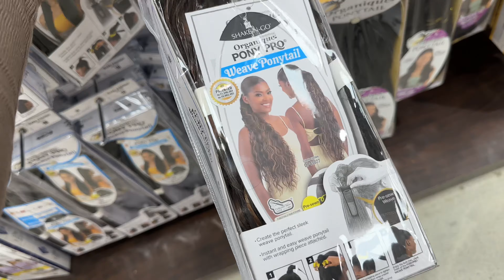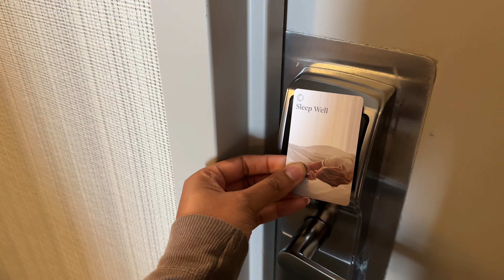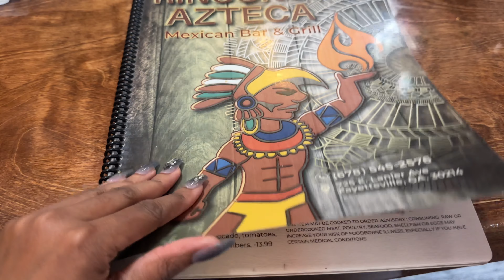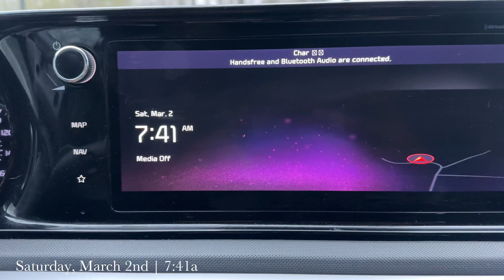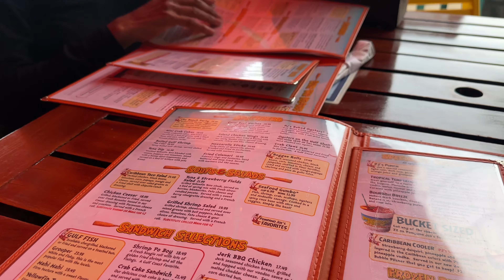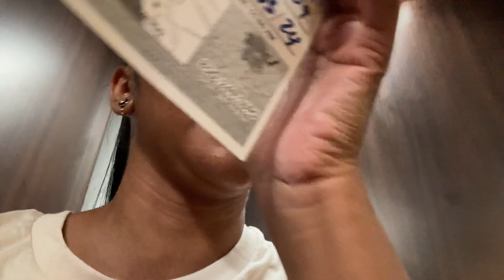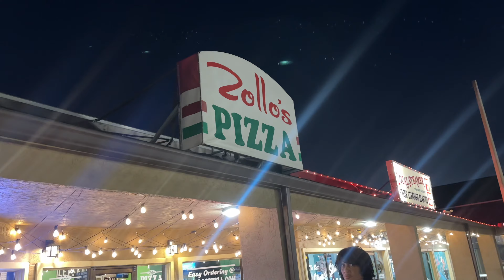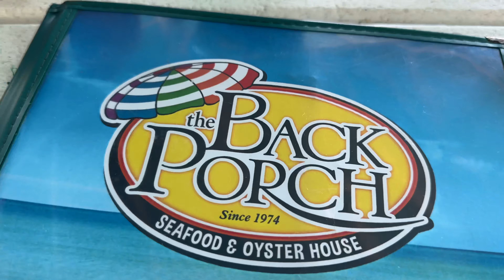MINI VLOG | Mini Atl Staycation + PCB Trip 2K24 + Beach Vibes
I know it’s been long overdue but life has been life-ing yall. But I’m back with a vlog. Join me as a vlog my mini staycation in Atlanta and PCB Trip.

Thank yall so much for your patience and never ending support. 🫶🏽💕